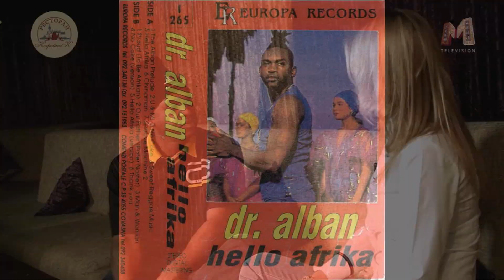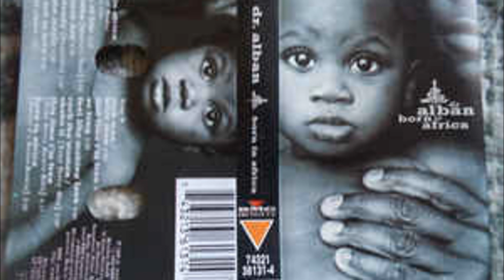ХИТЫ 90х ДОКТОР АЛБАН (Dr. Alban)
# Shorts